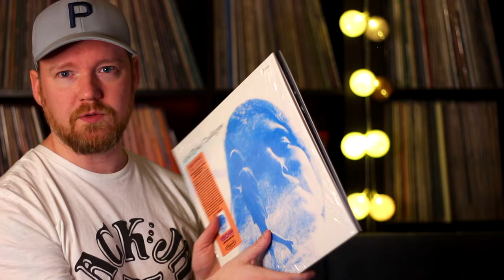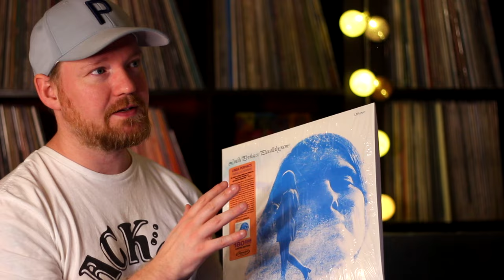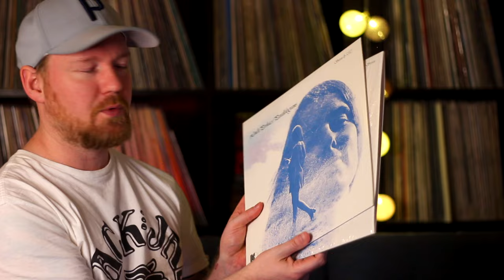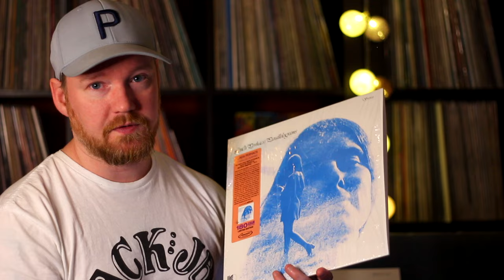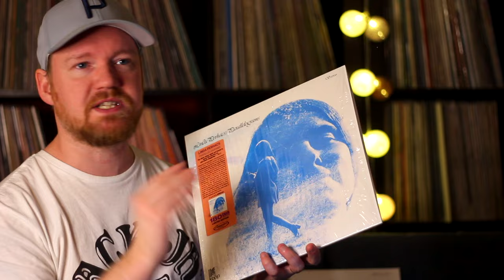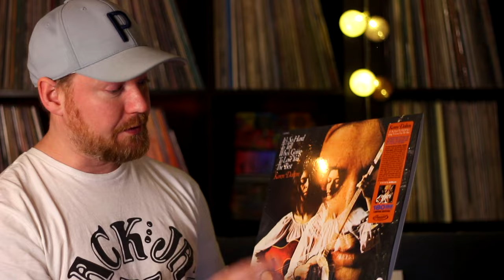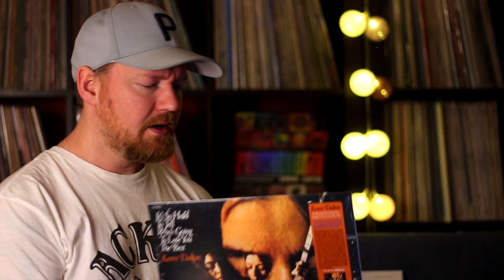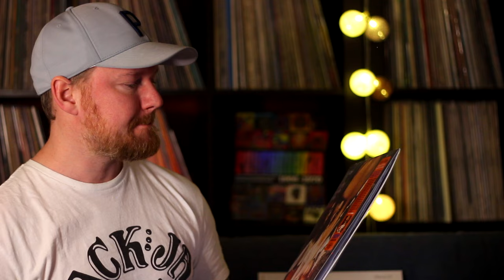Record Review || Elemental Music // Linda Perhacs & Karen Dalton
Elemental Music has just released two magical records that we all have been waiting for to be proper reissued. But how does they sound? Well, here is my Record Review!

I'll be sure to respond as soon as possible.

Stuff i use in my day to day Vinyl Collecting
🔹 Kirmuss Record Restoring Machine
🔹 Packing material and outer sleeves from Protected.de
🔹 Inner Sleeves from Made for Vinyl // Vinylpladen.com

Join the RecordCollection, VinylFinds, VinylCommunity, RareRecords, and RecordCollecting conversations!